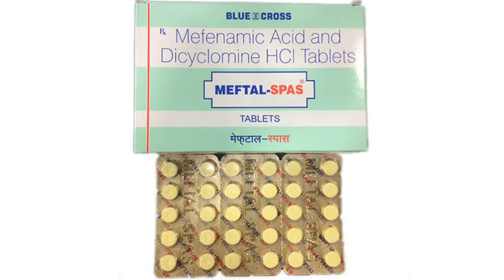Meftal Spas Tablet/uses/Side Effect/Dose.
Hello Dosto Aaj hum Baat karenge Meftal Spas ke bare mein.  maine is video mein complete iske used side effect aur dose bataya hai Hope apko achha lage.
Our Channel Provide information Of medicine Based On Experience, Doctor Consultancy Medical Care.

PLEASE CONSULT YOUR DOCTOR BEFORE TAKING ANY MEDICATION.